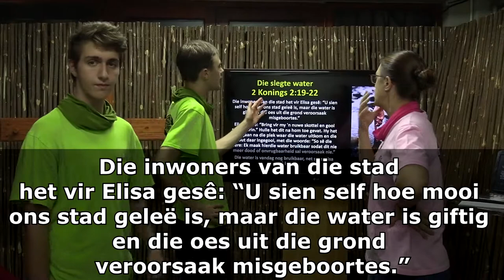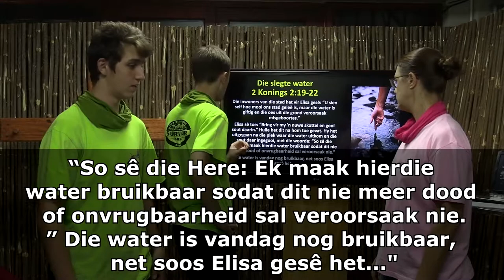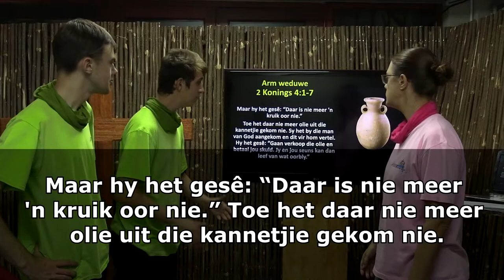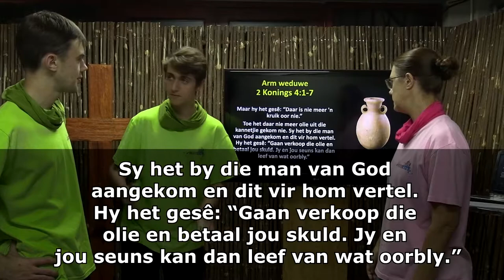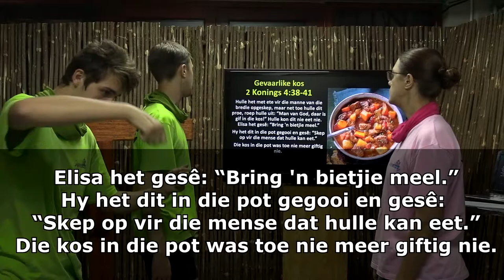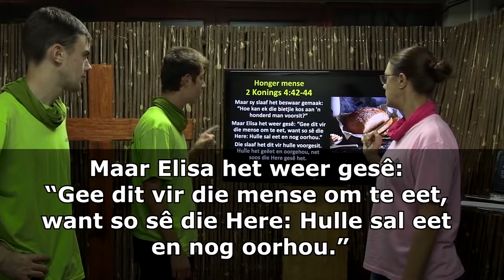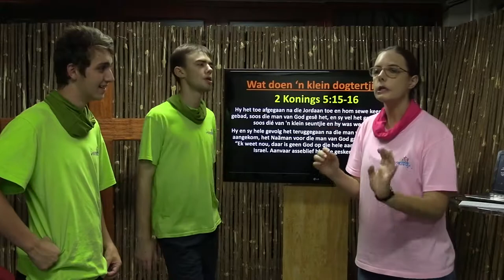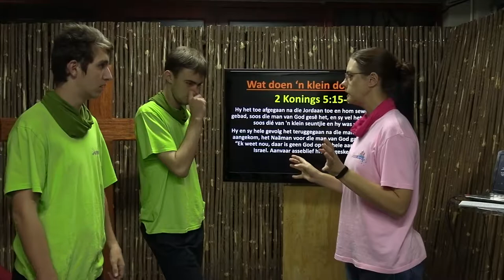Kruiskids: Kyk wat doen Elisa